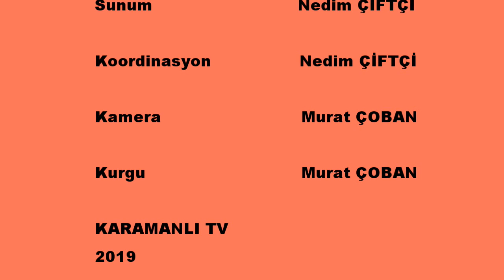SEÇİME DOĞRU_FİLİZ ŞENER TÜRKOĞLU-1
MHP Karamanlı Belediye Başkan adayı Filiz Şener Türkoğlu, Karamanlı TV ekranlarında Seçime Doğru programına konuk oldu.